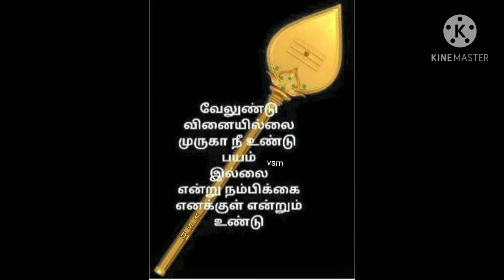Thaipusam 2021/thaipusam viratham 2021 in tamil/thaipusam 2021 date in tamil/thai poosam 2021/தை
Thai poosam 2021/thai poosam viratham 2021 in tamil/தைப்பூசம் 2021/தைப்பூசம் விரதம் 2021/thai poosha